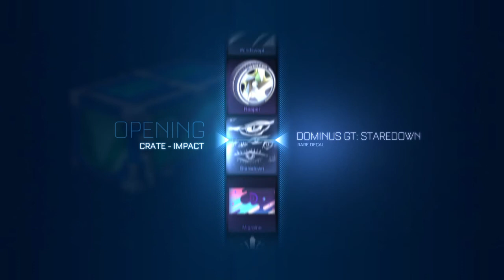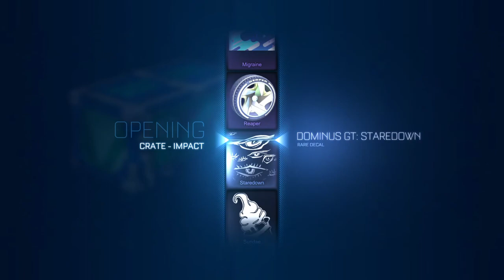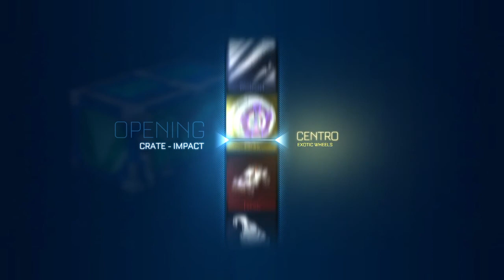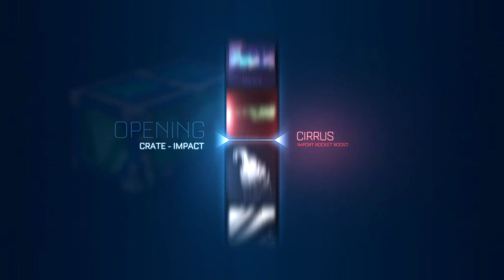100 IMPACT CRATE OPENING!!! MOST BANGERS EVER!!!!!!!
Welcome my Homies!

Im just an average gamer who loves Rocket League. I love giving back to my community so here we do Giveaways every WEEK! I open a ton of crates and like to plays some chill games with you guys so don't miss out and join the family.

Thanks for joining, Much love homies peace.